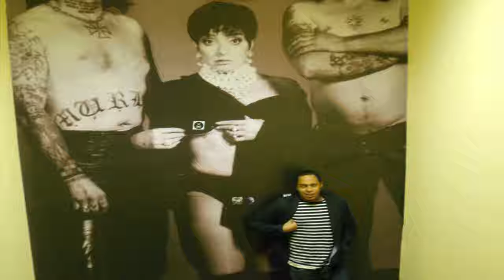A SHORT SERIES OF MOMENTS